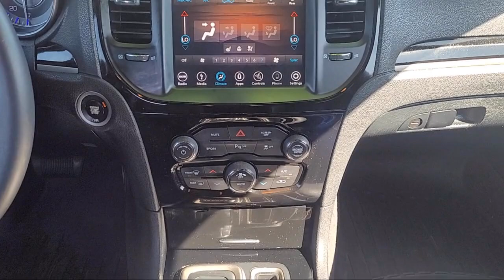2018 Chrysler 300 S Sedan Sacramento Roseville Elk Grove Folsom Stockton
2018 Chrysler 300 S Sedan Stock Number: L104098A Vin:2C3CCABG7JH275936.
Future Ford
650 Automall Drive